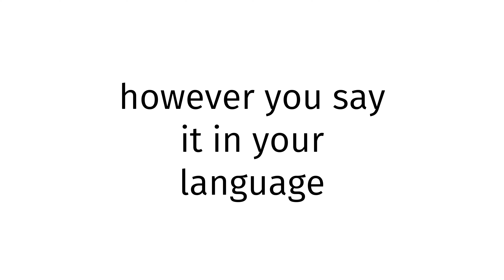How to pronounce Arab XXX BLUE FILM?(CORRRECTLY)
Welcome!
Throughout the entirety of my channel, you will learn to pronounce vocabulary the correct way. In today’s video, you will learn to pronounce Arab XXX BLUE FILM the correct way.
Timestamps below:
0:00 intro
0:27 word of the day
0:37 examples of word
0:51 ending